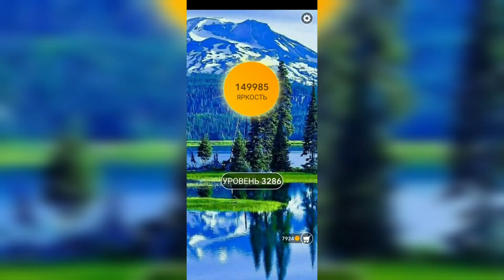Word / Слово Крест: Поиск русского кроссворда / Уровень 3286